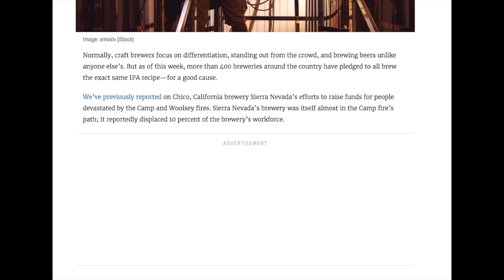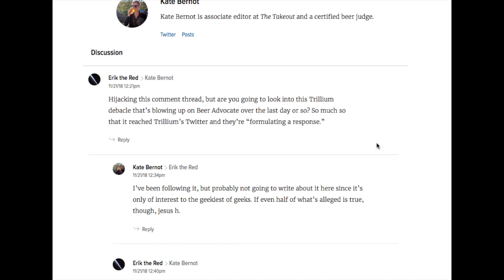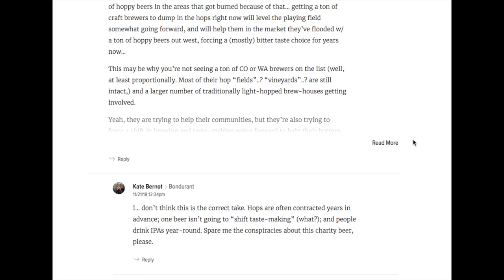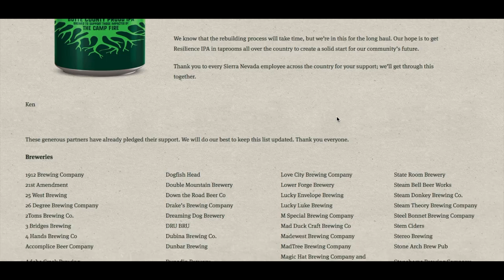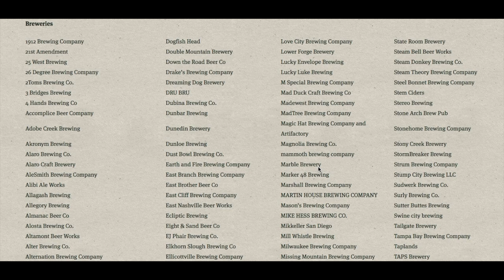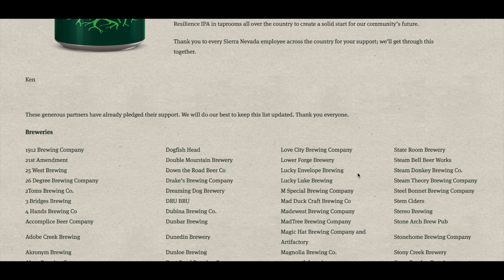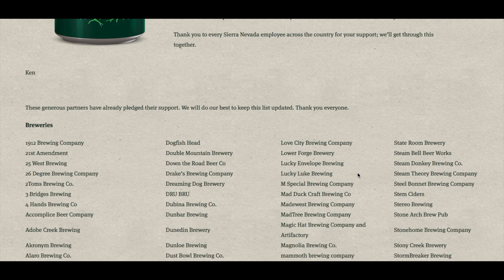Hundreds Of Craft Breweries To Make The Same IPA - Resilience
Why are hundreds of craft breweries across the United States brewing the same beer? Sierra Nevada has created Resilience IPA to help raise money for the victims of the California wildfires.